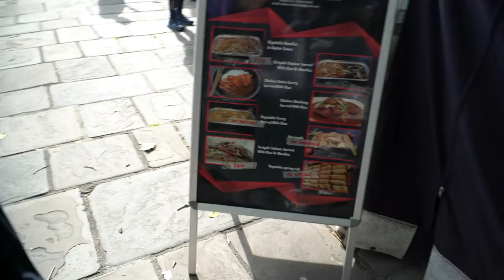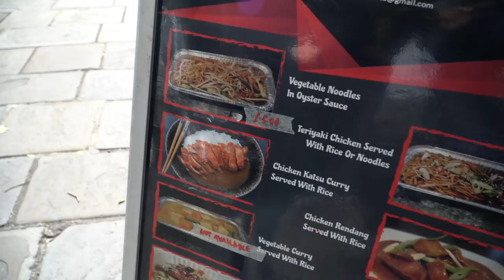How I Met My Filipino Husband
In this video we will tell you the story of how we met each other from the beginning.